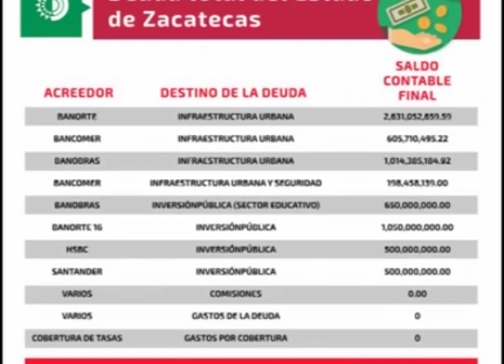Secretario de Finanzas, explica situación actual financiera por la que atraviesa el estado